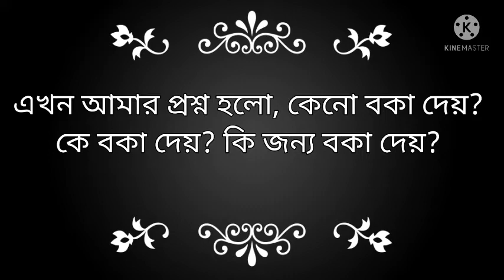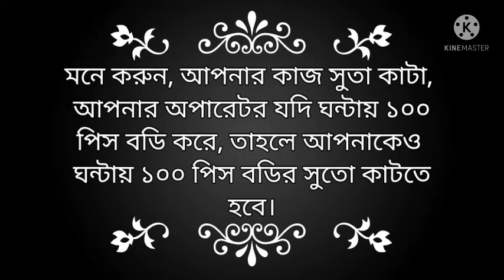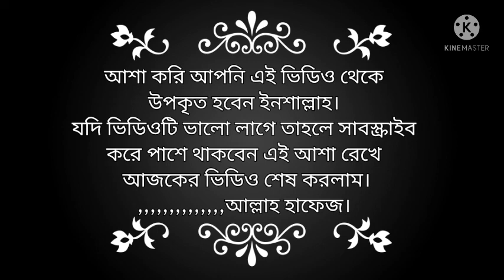গার্মেন্টস_হেলপার_থেকে_অপারেটর _হওয়ার_টিপস/ Garments_Opatetor_job/helper_job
আজকের এই ভিডিও এ আলোচনা করবো
গার্মেন্টস এ কিভাবে হেলপার বা সহকারী
অপারেটর থেকে একজন ভালো মানের
অপারেটর হওয়া যায়।

এজন্য সর্ব প্রথম আপনাকে জানতে হবে
হেলপার এর কাজ কি?

হেলপার হলো একজন অপারেটর এর সহকারী।
যে লাইন লিডার বা লাইন চিফ এর আন্ডারে
অপারেটর এর মেশিনের সামনে বা পেছনে
থেকে অপারেটর এর যাবতীয় কাজে সহায়তা
করে।

যেমন, অপারেটর এর সেলাই করার জন্য বডি
অর্থাৎ কাপড় এগিয়ে দেয়া, সেলাই এর পর
বডির সুতো কাটা, মেশিন পরিস্কার করা,মার্কিং
করা ইত্যাদি।

একজন হেলপার যখন নতুন জয়েন্ট করে
তখন সে কাজ তেমন একটা বোঝে না।
তাই অপারেটর এর কাছ থেকে কাজ বুঝতে
হয়।

এই হলো একজন সুয়িং হেলপারের বেসিক
কাজ।

এখন সকলেই জানেন যে, গার্মেন্টস এ
অনেক গালাগালি করে। অনেক বকা দেয়।

এখন আমার প্রশ্ন হলো, কেনো বকা দেয়?
কে বকা দেয়? কি জন্য বকা দেয়?

যদি আপনি এই প্রশ্নগুলোর সঠিক উত্তর
জানেন এবং সেই অনুযায়ী কাজ
করেন,

তাহলে কেউই আাপনাকে বকা দেয়াতো
দুরে থাক, উল্টো সবাই অাপনার প্রশংসা
করবে। কারন গার্মেন্টস এ ভালো কাজের
মূল্যায়ন আছে।

আপনি যদি এই ভিডিও থেকে সামান্য
বাটনে ক্লিক করে আমাদের সদস্য হয়ে যান।

কেননা আমরা আমাদের এই চ্যানেলে
সবসময় এই রকম ভিডিও দিয়ে আপনাদের
পাশে থাকতে চাই।

এবার চলুন প্রশ্নগুলোর উত্তর জেনে নেই।

বকা দেয়ার জন্য দুই ক্যাটাগরির লোক আছে।
১) লাইন চিফ, সুপারভাইজার, এপিএম
এক কথায় প্রডাকশন ইত্যাদি।
২) কোয়ালিটি, কন্ট্রোলার,জিপিকিউ ইত্যাদি।

লাইন চিফ, সুপারভাইজার, এপিএম,,,,,,,,,,,,,,
এদের বকা দেয়ার একটাই কারণ,,,,,,,,,,,,,,,,,
আর সেই কারন হলো,,,,,,,,, প্রডাকশন।

মনে করুন, আপনার কাজ সুতা কাটা,
আপনার অপারেটর যদি ঘন্টায় ১০০
পিস বডি করে, তাহলে আপনাকেও
ঘন্টায় ১০০ পিস বডির সুতো কাটতে
হবে।

আর যদি আপনি ৪০/৫০/৭০ পিস বডির সুতো
কাটেন, আর বাকি বডিগুলো জমিয়ে রাখেন,
তাহলে আপনার জন্য প্রডাকশন আগাচ্ছে না
তাই, সুপারভাইজার, লাইন চিফ মোট কথা
প্রডাকশন এর লোকজন আপনারকে বকাঝকা
করতে পারে।

এজন্য বডি জমানো যাবে না। আবার
সুতো ছেড়ে দেয়া যাবে না। যদি সুতো বা অল্টার
সামনে চলে যায় তাহলে আবার
কোয়ালিটি বকাবকি করতে পারে।

তাই অপারেটর এর কাছ থেকে কি
কি অল্টার হতে পারে এবং তারাতাড়ি
সুতো কাটার কৌশল জেনে নিতে হবে।
এবং অপারেটর এর সাথে ভালো আচরন
করতে হবে।

কারণ অপারেটর ও এক সময় হেলেপার
ছিলো। সে আপনার সকল কাজই জানে।
তাই অপারেটর এর কাছ থেকে আপনাকে
কাজ শিখতে সুবিধা হবে।

যখন অপারেটর এর তৈরি করা কোন
অল্টারযুক্ত কাজ সামনে চলে যাবে
এবং কোয়ালিটির কাছে ধরা পড়বে
তখন কোয়ালিটি বা কন্ট্রোলার বকা
দিতে পারে।

তাই সবসময়ই সচেতন থাকতে হবে
যাতে কোন প্রকার অল্টার সামনে চলে না যায়।
এবং কাজও যেন জমে না থাকে।

একজন সাধারন হেলপার এর দায়িত্ব
ও কাজ এইটুকুই হয়ে থাকে, তবে
অবস্থান ভেদে কিছুটা পরিবর্তন হতে
পারে।

এখন, এই হেলপার এর দক্ষ অপারেটর
হওয়ার জন্য করনীয় বিষয় নিয়ে আলোচনা
করবো।

একজন দক্ষ অপারেটর হওয়ার জন্য
প্রতিদিন যতক্ষণ সম্ভব মেশিনে বসতে
হবে। যখন যে মেশিনে সুযোগ পাওয়া যায়
তখন সে মেশিনে বসতে হবে।

এজন্য আপনাকে একটি মোটামুটি মানের
গার্মেন্টস এ জব নেয়া উচিত। কারন
নিম্ন ও মোটামুটি মানের গার্মেন্টস এ
হেলপার মেশিনে বসলে কেউ কিছু বলে না।

দুপুরে লাঞ্চ টাইম শেষ হওয়ার দশ পনের
মিনিট আগে এসে মেশিনে বসে কাজ শেখা
যায়, আর ছুটির পরে আরো দশ পনের
মিনিট করে প্রতিদিন এভাবে মেশিনে বসলে
অবশ্যই অপারেটর হওয়া সম্ভব মাত্র অল্প
কিছু দিনের মধ্যে।

আর প্রতিদিন কাজের মাঝে লক্ষ রাখতে হবে
যে অপারেটর এর কি কি সমস্যা হয়, যেমন,
কি কি অল্টার হয়, কিভাবে কাজ করলে
অল্টার কম হয়। কি কি কারণে অল্টার হয়।

আর এ ছাড়াও আরও লক্ষ রাখতে হবে যে
মেশিনে ও নিডল এ সুতো লাগানো।
মেশিনে নিডল পাল্টানো, গাইড পরিবর্তন,
ইত্যাদি বিষয় সম্পর্কে ভালো করে জানতে হবে।

একজন দক্ষ অপারেটর এর গুনাবলি
আপনার মাঝে থাকতে হবে।

১) সহজে রাগ না করা।
২) বডি করার পর মাঝে মাঝে চেক দিয়ে
কোনো অল্টার হচ্ছে কিনা দেখা।
৩) ভয় না পাওয়া।

৪) হেলপার কে বুঝিয়ে বলা।
৫) কাজে ফাঁকি না দেয়া।
৬) যখন নতুন লে-আউট শুরু হয়
তখন স্যাম্পল এর সাথে মিলিয়ে
কাজ করা।
৭) নিজের দোষ সিকার করা। ইত্যাদি।

আশা করি আপনি এই ভিডিও থেকে
উপকৃত হবেন ইনশাল্লাহ।
করে পাশে থাকবেন এই আশা রেখে
আজকের ভিডিও শেষ করলাম।

,,,,,,,,,,,,,,আল্লাহ হাফেজ।